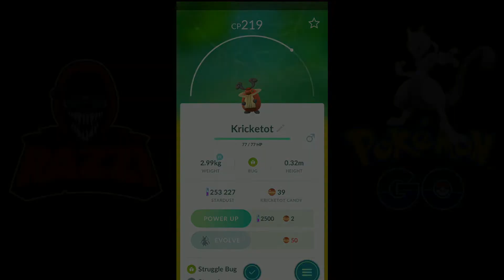KRICKETOT RAID IN POKEMON GO - POKEMON GO GEN 4 RAID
Intro:
x Ampyx - LMAO

Outro:
x Frame Away - Canvas